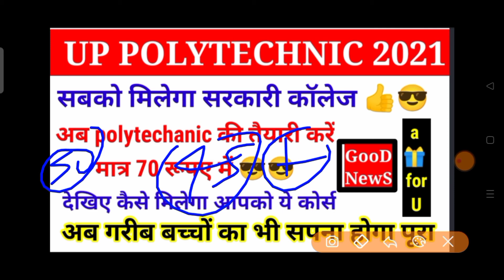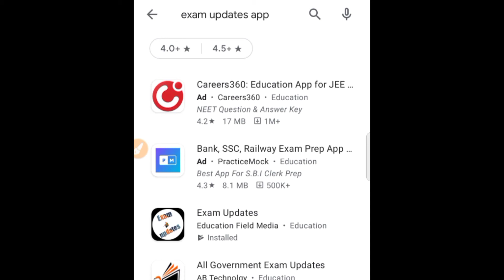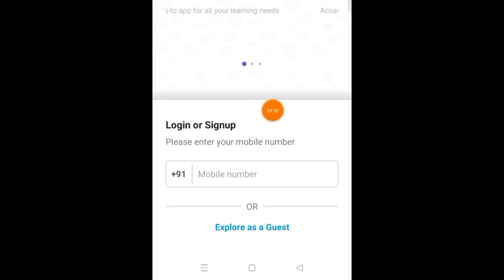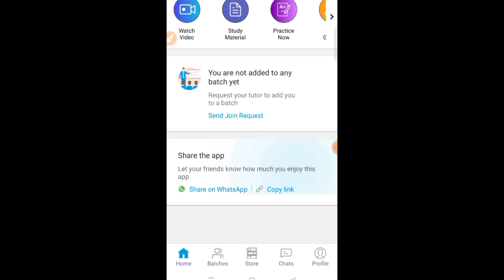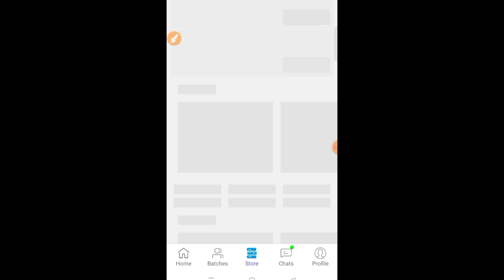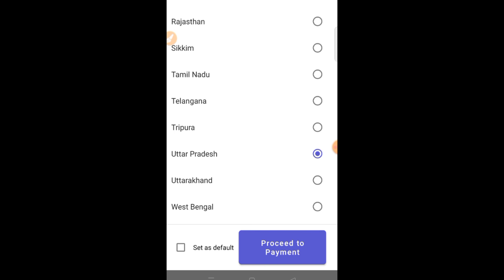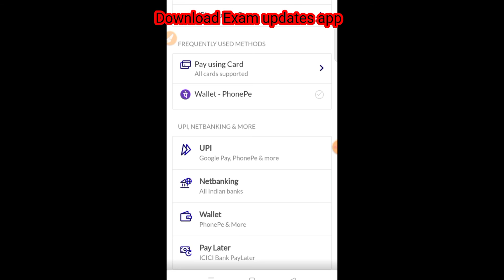A gift for jeecup students math new batch start | polytechnic ki taiyari kaise kare | jeecup news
Buy course -
Hey! I’m learning with Exam Updates and you can too. Here’s a course you might like: POLYTECHNIC MATH RANKERS BATCH by Exam updates.

Your queries -